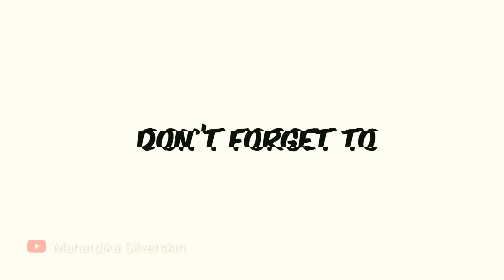NGE-YURI DI EVENT WIBU !! ngajakin cosplayer cantik nganuan..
Eyyoo wassap brader. di video kali ini, gw bertemu satu wibu tengil, dan bakal ngajakin cosplayer-cosplayer cantik untuk YURI-AN !!
tapi gak yuri beneran juga kok, cuman sebatas anu lah paling.. tapi gatau kalo diluar event nya ngapain hehe. oke deh langsung aja cek videonya..
Just for have fun. Semoga kalian terhibur..
Penasaran seperti apa? tonton sampai habis!

oh iya, "bang lagu outro/ending lu apa?"

Lagu Ending :
HoneyComeBear - Sneaker